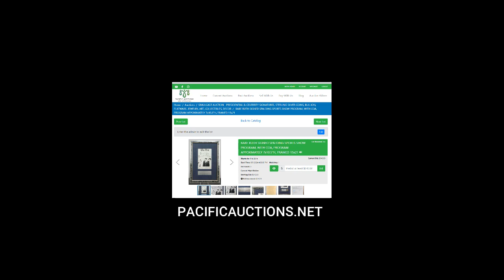Babe Ruth Signed Program - Could Be Yours - PacificAuctions.net